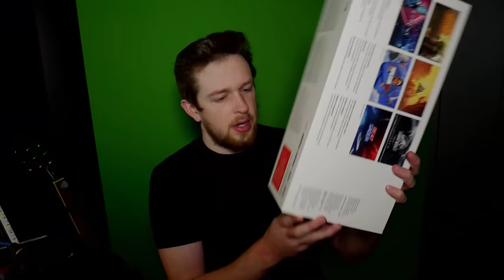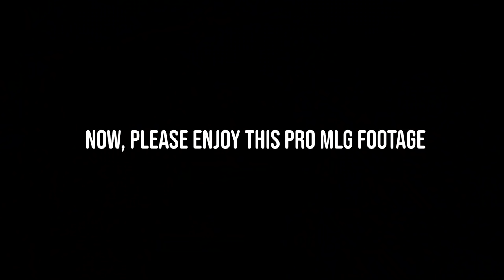I'm stuck in lockdown so I made friends in Virtual Reality instead